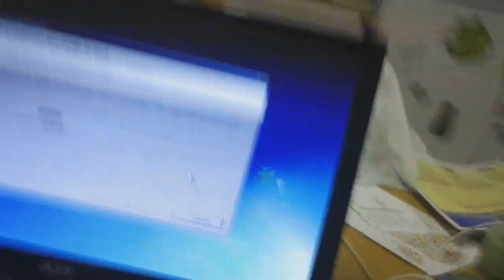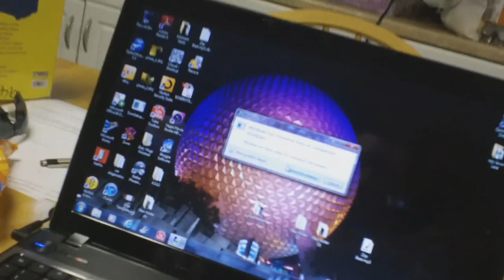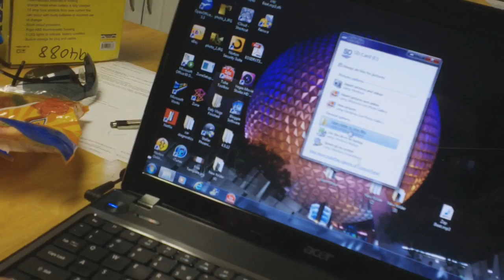Computer Melt Down(4.7.12 Vlog 26)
Matt & G Adventures Daily Vlog
Daily Vlog 26

Follow our Daily lives every day!